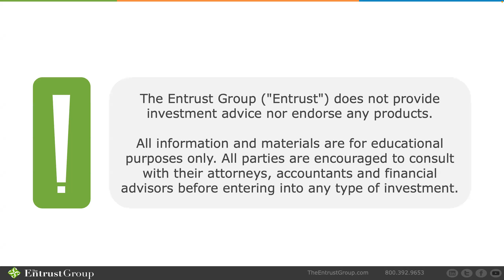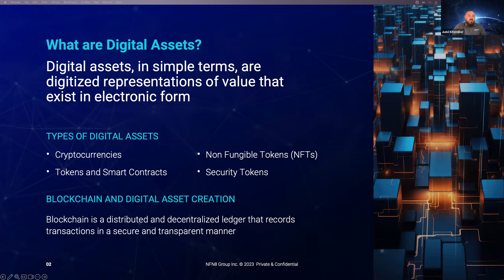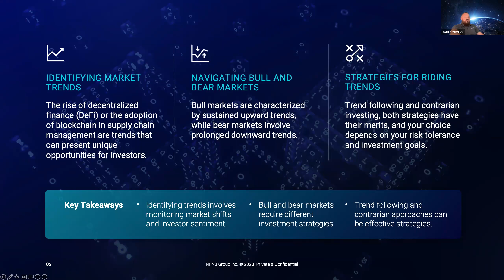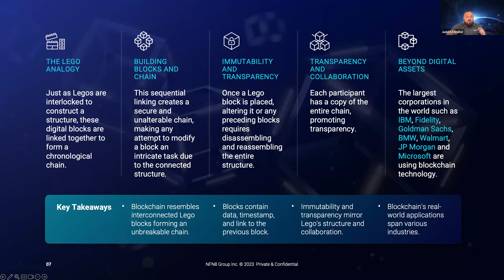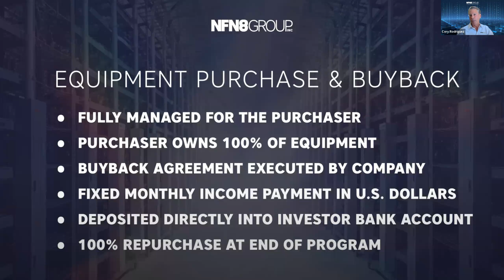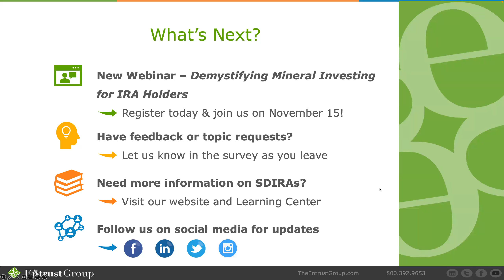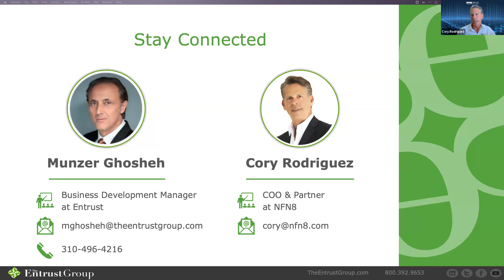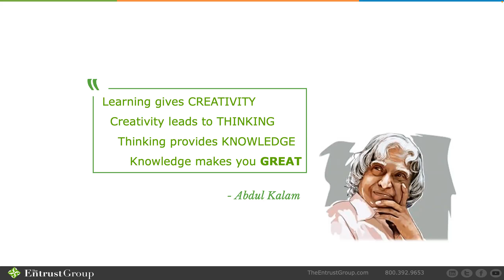Webinar- Digital Asset Investments: Navigating Today’s Blockchain Market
Like all revolutionary technologies, blockchain disrupted the global economy. And institutions continue to bet on the industry’s future success. To capitalize, you must learn digital asset fundamentals and market trends. Wondering if blockchain suits your retirement strategy?

Get your modern introduction to blockchain investments with expert Cory Rodriguez. In this replay, you will learn how to:

●  Describe how digital assets are created and what makes them valuable
●  Evaluate the volatility of today’s market and capitalize on current trends
●  Assess all ways you can passively invest in each sector with an IRA
●  Maintain your IRA’s exempt status by complying with investment & reporting regulations

• Introducing NFN8 & What are digital assets? - 5:38
• Investing in Digital Assets - 16:19
• The Importance of Risk Management - 24:07
• Case Study Examining NFN8 Passive Structure - 14:49
• Q&A - 34:50

Here are more resources on digital asset investing:
● Cryptocurrency Homepage:

About Us: The Entrust Group is the leading self-directed IRA administrator and an acknowledged authority in the field of alternative investments.